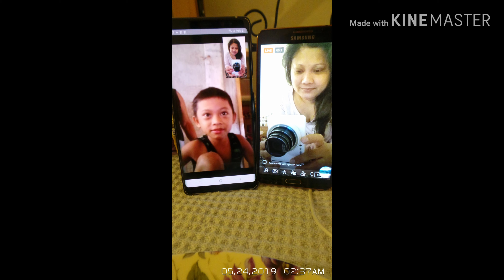Vlog#4❤Intruducing my self❤(made for kids)